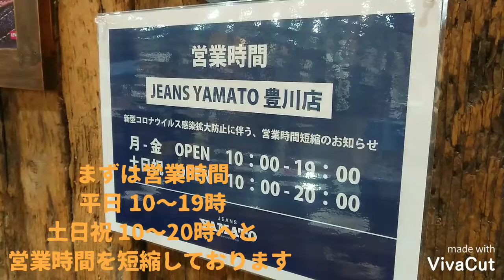豊川店 コロナ対策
365日「ジーンズで遊ぼう!」「ヤマトで遊ぼう!」